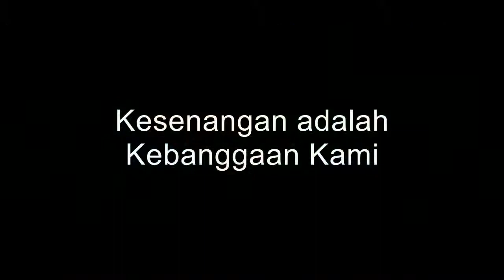Legenda Gambar Soloan Legenda Gambar Siswa Siswi SMA Negeri 1 Ngrambe HARDCORE Mania dan Cah Ngawi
Legenda Gambar Soloan (Iklan Layanan Masyarakat untuk HARDCORE Mania dan Cah Ngawi Perantau)
Legenda Gambar Siswa Siswi SMA Negeri 1 Ngrambe

Produksi:  HARDCORE MANIA

Penanggung Jawab: Iskandar Idrish

Produser: Iskandar Idrish

Editor: Iskandar Idrish

Definisi: Marmaxon

Tweet: @HardcoreManiaID
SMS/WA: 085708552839